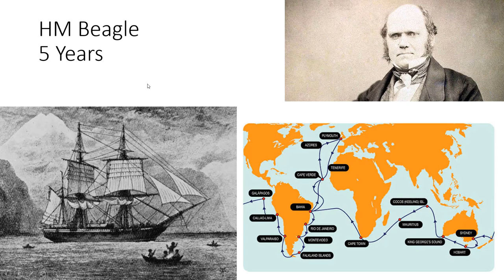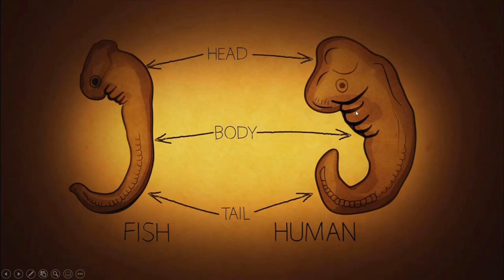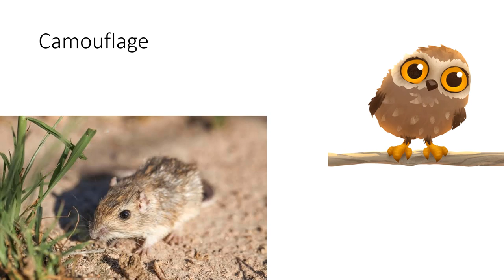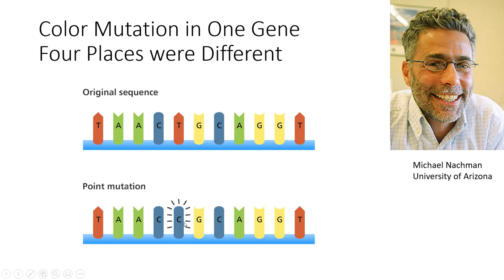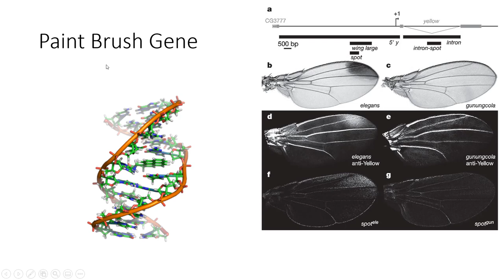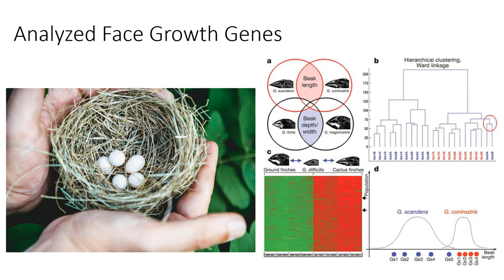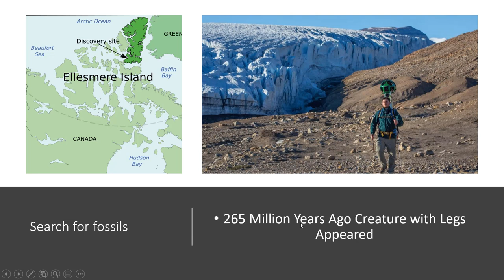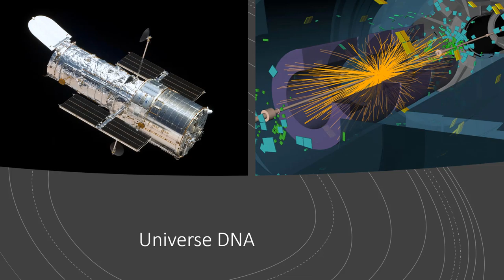Evolution | DNA Mutations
Evolution is change in the heritable characteristics of biological populations over successive generations. These characteristics are the expressions of genes that are passed on from parent to offspring during reproduction.